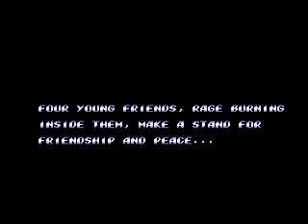Streets of Rage 2 - Syndicate Wars - Donovan - Sega Mega Drive/ Sega Genesis - Gameplay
Developer: Streets of Rage 2 Syndicate Wars, developed by Red Crimson with help from gsaurus
Publisher: Hack - Street of Rage 2
Syndicate Wars is a hack developed by Red Crimson and gsaurus. It allows you to play with any character of the game, including bosses and thugs, PLUS Adam Hunter (Original Sprites by Daors). That's 23 playable characters! No enemy characters are modified, they play as they are in the original. All characters are selectable on the select screen.